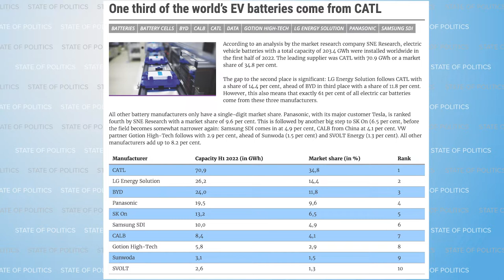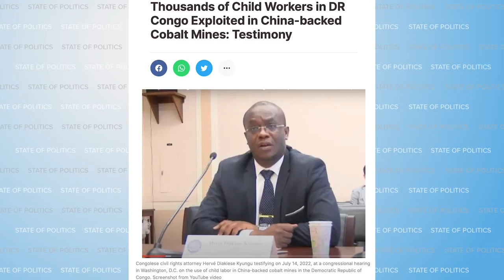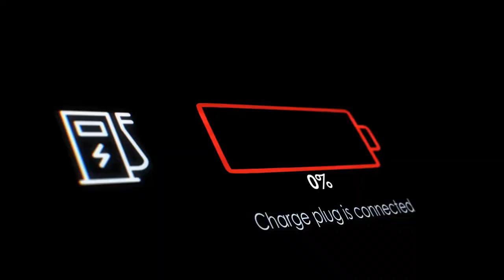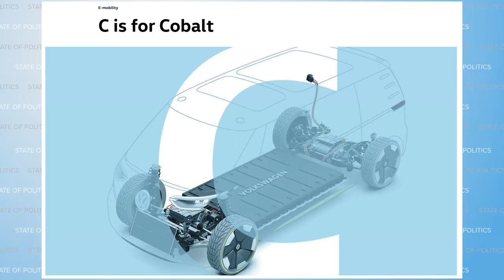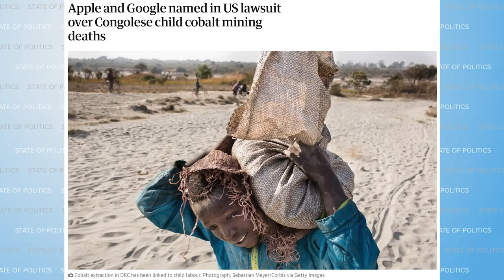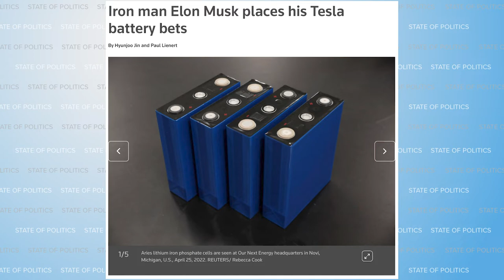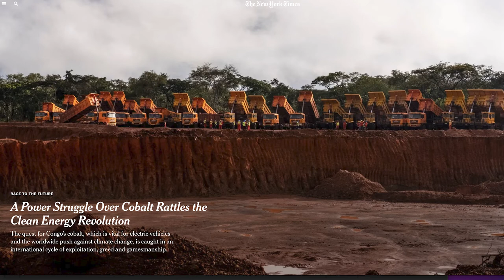Your Electric Car Battery Could Be Bloody! :China's Exploitation in Africa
China’s major mining corporations are in Africa. And one leading technology arena is at the forefront of today’s focus—cobalt mining for electric vehicle batteries. Where 40,000 children in the Democratic Republic of Congo are working in unsafe conditions. How are Chinese companies able to exploit children in DRC all the while, fueling the growing EV market? And why are EV Makers and tech companies like Tesla, Volkswagen, and Microsoft caught in all this?

State of Politics will explore the key issue of bloody batteries built on exploitation, greed, and the Chinese Communist Party’s quest to win the technology war against America. How the electric vehicle battery is at the forefront of the Green Agenda on one end, and the race for market access on the other.